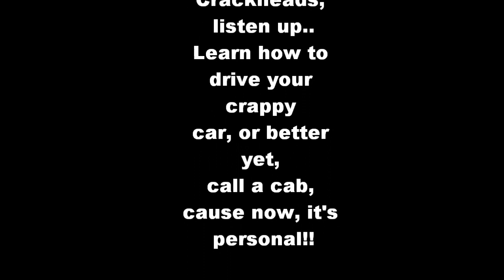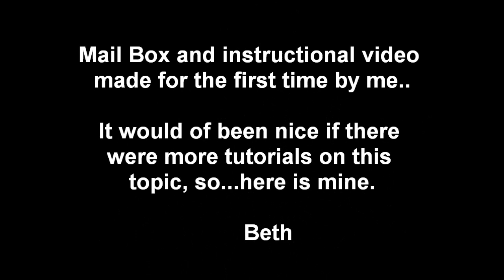build A mailbox out of cement blocks